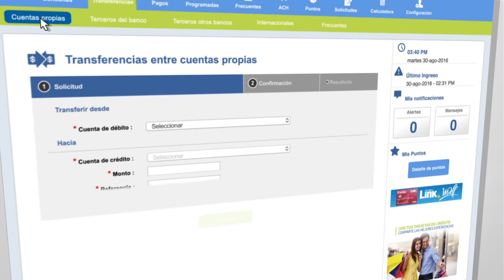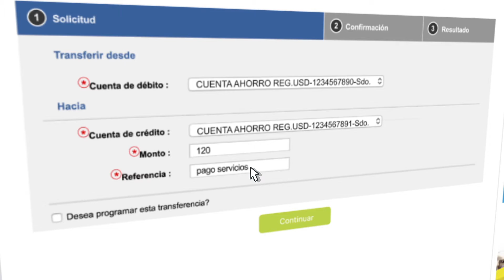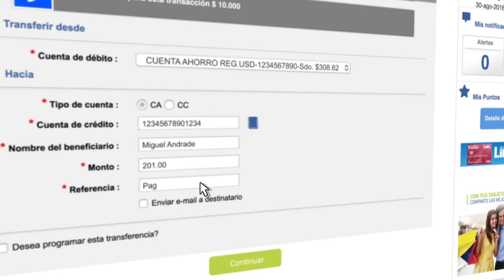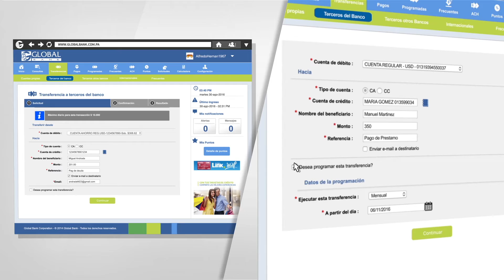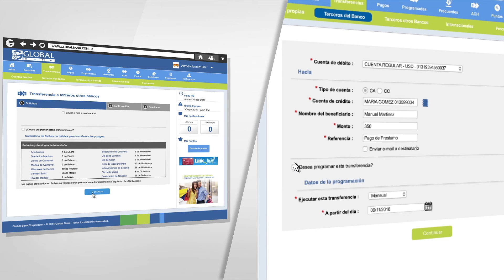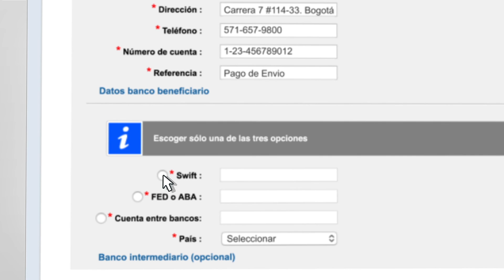Transferencias a través de Banca en Línea